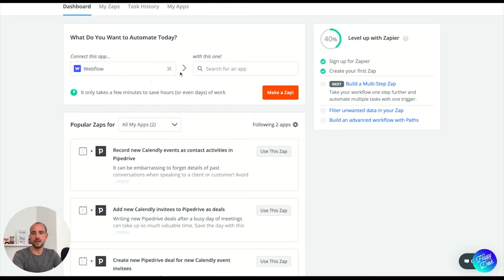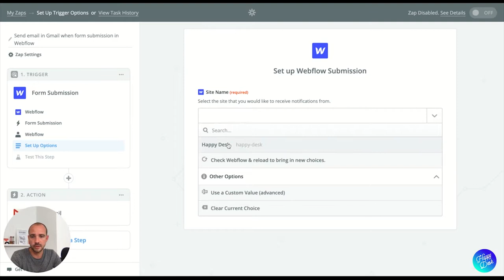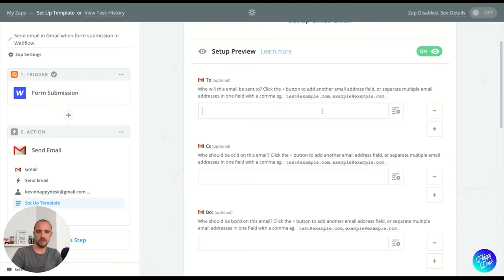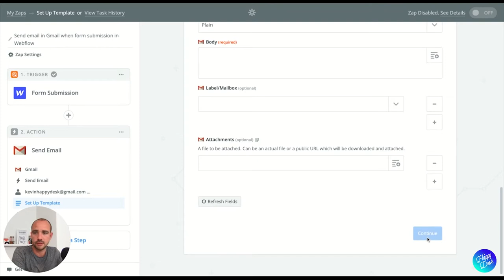CONNECTER ZAPIER AVEC WEBFLOW